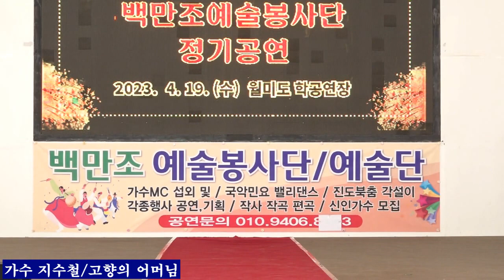가수 지수철+고향의 어머님 원곡나훈아 백만조 예술봉사단 월미도 학무대20230419